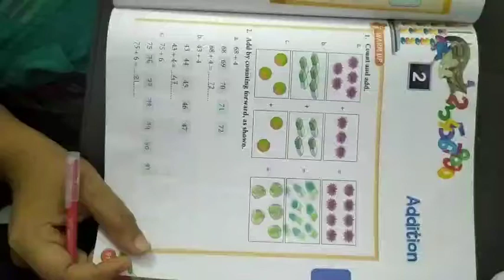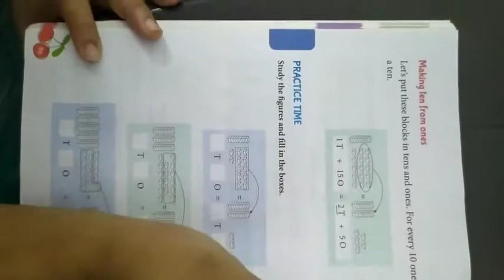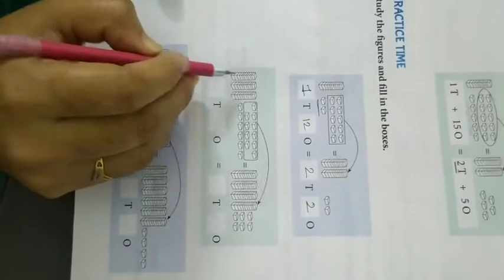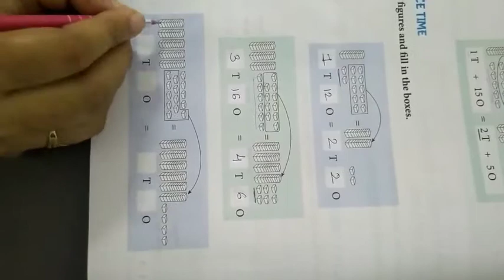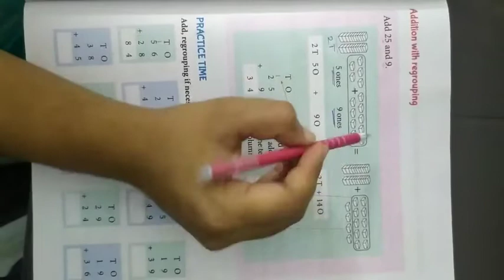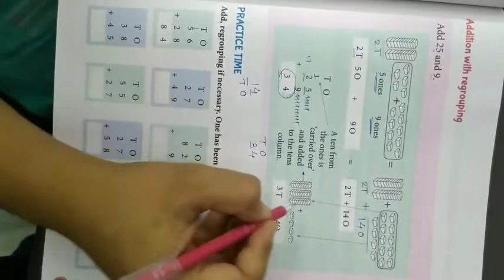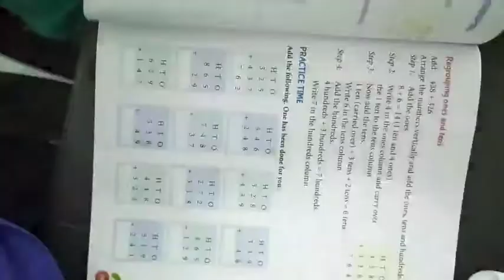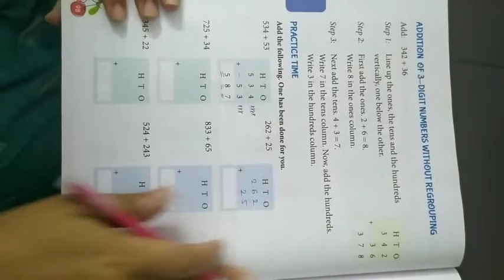Std 2 Maths Ch.2 Addition (Part-2) Date 11-08-2020